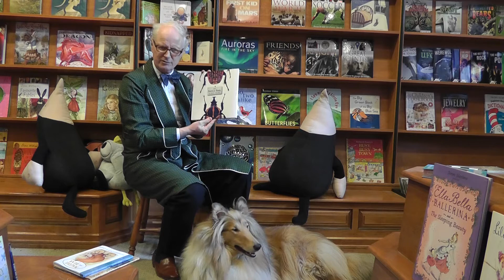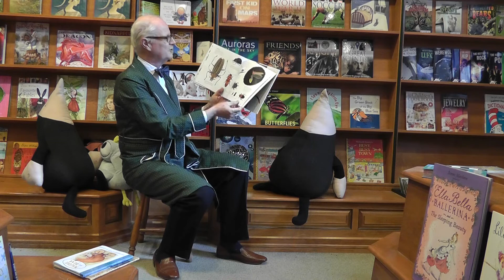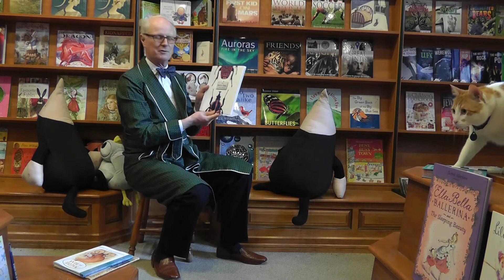Nicholas Hoare reviews "Beetle Book" by Steve Jenkins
What is it about insects and lizards and other creepy-crawlies that so engages children?

Steve Jenkins, who specialises in such matters and is an expert on the subject (can one ever forget What Do You Do When Something Wants to Eat You?), has now excelled himself.

In his typical, signature style, The Beetle Book is a classic of its kind, depicting in glorious colour a rich diversity of species in all their brilliant hues. Using his trademark combination of cut-away collages and a spidery pen, the result is a felicitous exercise in subtle education, as much for parent as child.

With the rather sobering revelation that one quarter of every animal and plant on Earth is a beetle, such luminaries as the Whirligig Beetle, the Stink Beetle and the impeccable Harlequin Beetle (who would do well as an art deco brooch) are accompanied by perfectly matched notes, jottings, and biographies.

Clearly a labour of love from start to finish, and an eye-popper to boot. Natural history at its best.

FOR MORE BOOK REVIEWS.